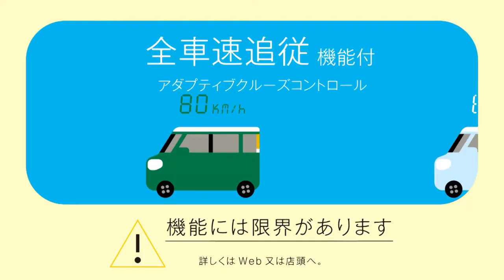【スズキ･スペーシア CM】－2020② SUZUKI Japan『SPACIA』TV Commercial－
CAST：佐藤二朗、芦田愛菜、中越典子、寺田心

芦田愛菜さん、今度は髪を下ろしてます。それだけでも女性はだいぶ雰囲気が変わりますね。
このCMも家族全員にスポットを当てるでしょうから、あと最低3回はシリーズとして公開されそうです。